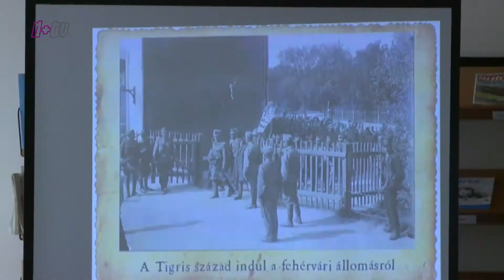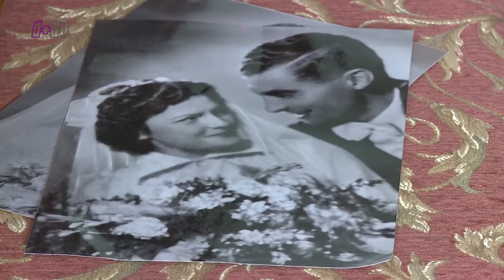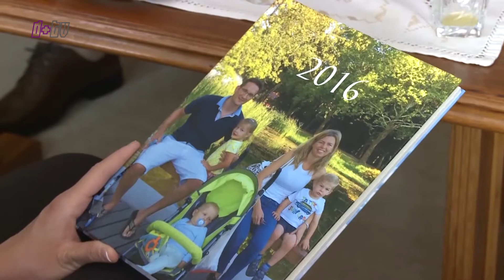2017 05 16 HIRADO